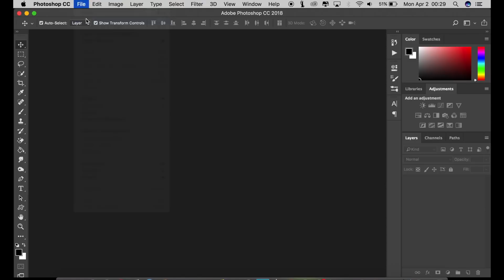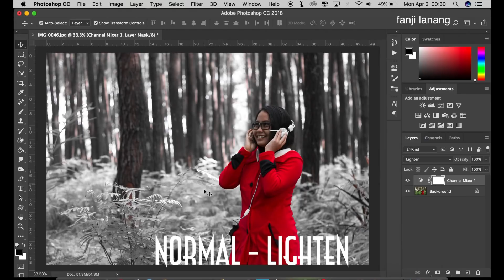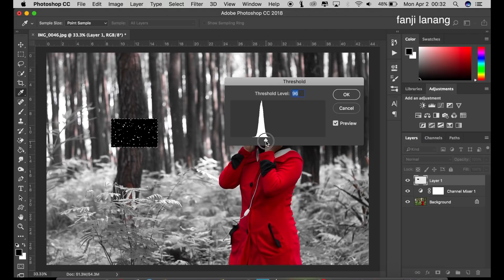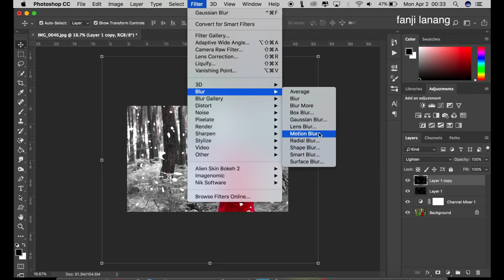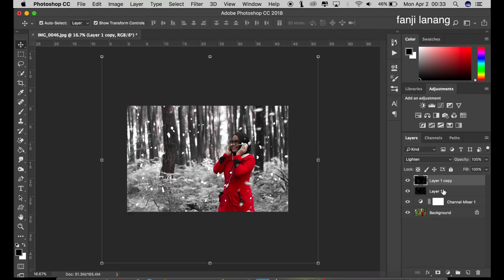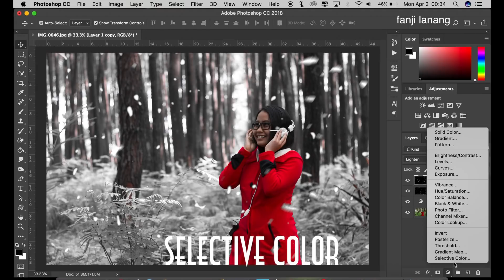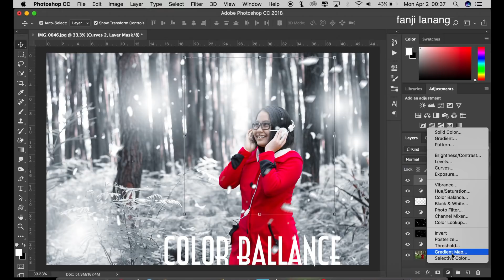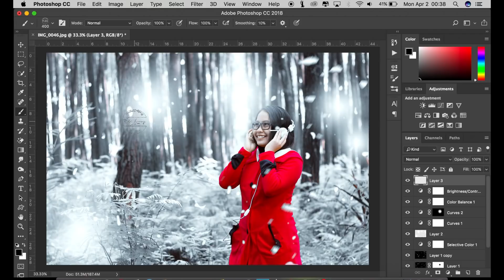How To Add Snow and Winter Effect With Photoshop Tutorial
in this tutorial i will learn you how to make winter effect tutorial style in photoshop , simple  coloring.
color grading editing for photo outdoor with channel mixer and curves . how to adding snow winter .hope you enjoy with my step process ,